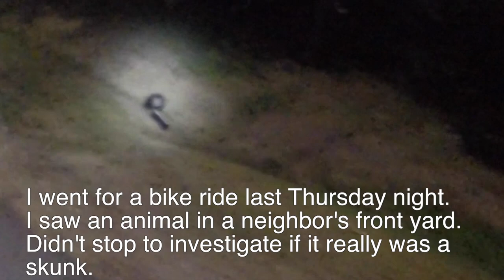Skunk on SW 87th, Portland, Oregon, USA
Some years ago I saw a snake sunning itself.  That video can be found on this channel.  Earlier this year I saw a deer cross the road (regretfully, the camera did not catch that.)  Last Thursday night I saw what I think is a skunk.  No, I did not stop and try to get a closer look.